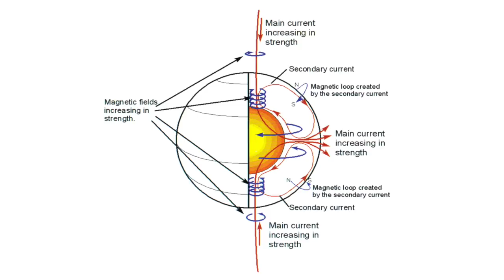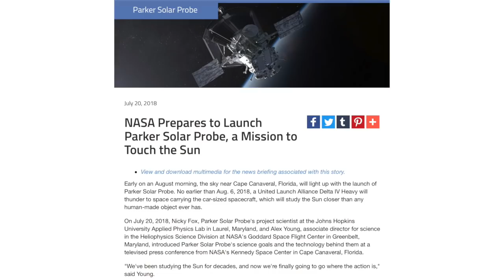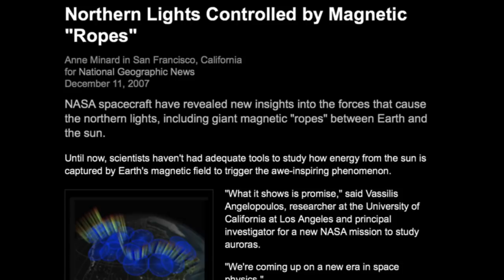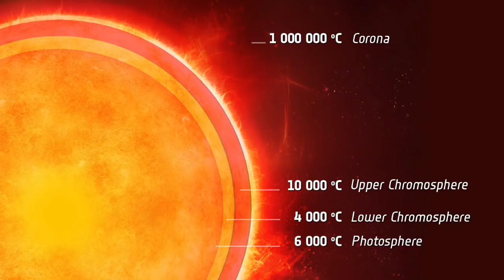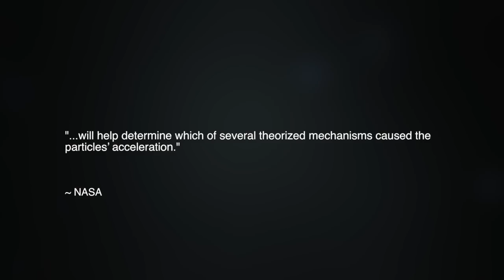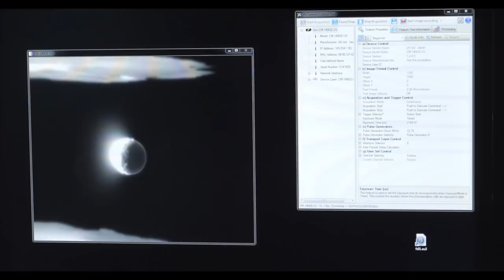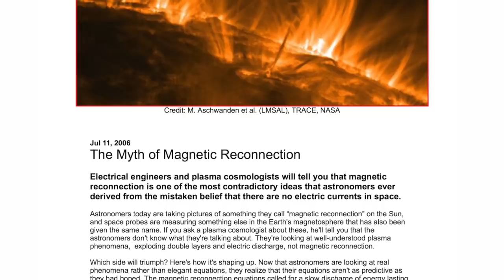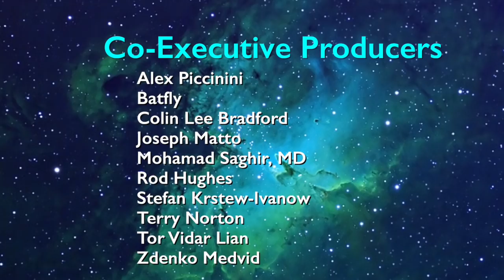NASA Probes Our Electric Sun | Space News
NASA is preparing to launch a spacecraft that will approach the sun more closely than any manmade technology in history. NASA’s Parker Solar Probe, a robotic spacecraft intended to explore, among other things, the mysteries of the solar wind, and the enduring puzzle of coronal heating, will approach within less than 4 million miles of the Sun’s photosphere, or what is sometimes referred to as the Sun’s surface. For decades, within the Electric Universe community, our scientists have proposed a radically alternative model of the Sun, based on the principles of electrical engineering and plasma physics. Today, retired professor Dr. Donald Scott outlines the opportunities for the NASA mission to test the predictions of the Electric Sun model.

Parker Solar Probe Animation by NASA's Goddard Space Flight Center.